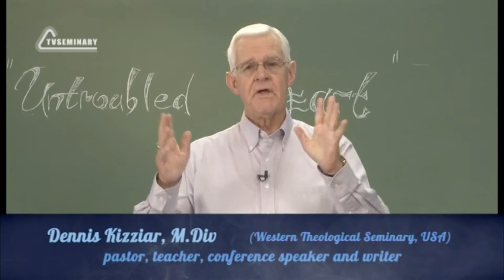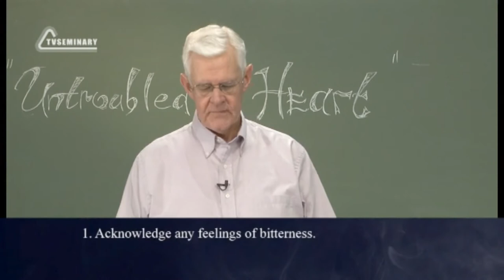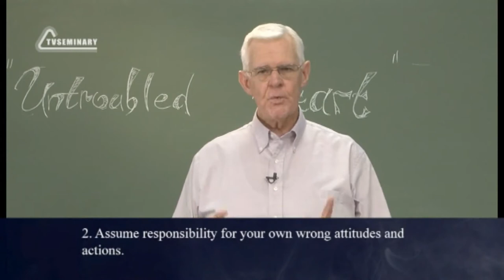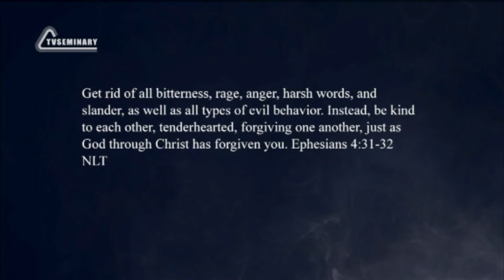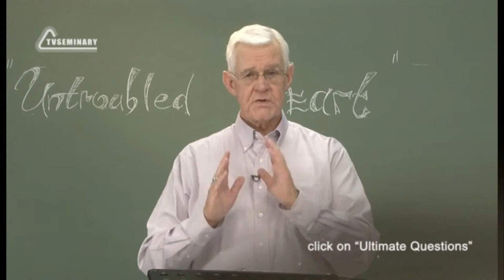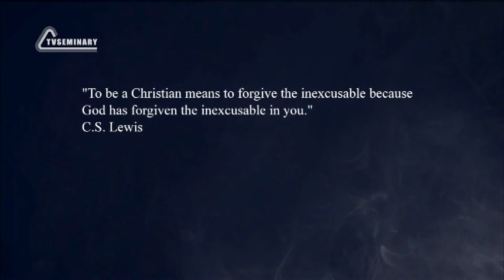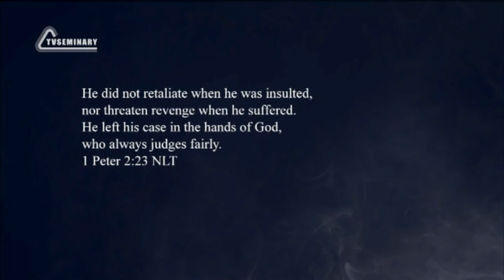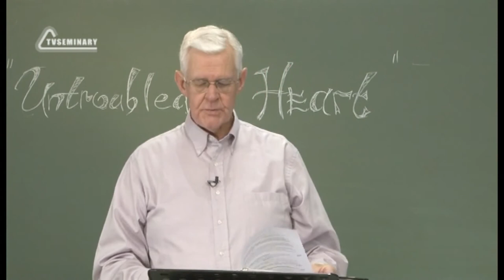PT223 Eng 11 Freeing the Changed Heart Forgiveness is a Process